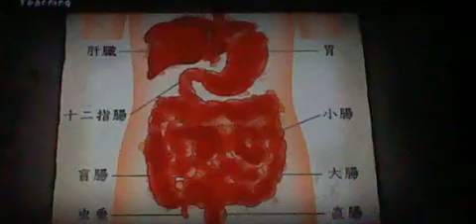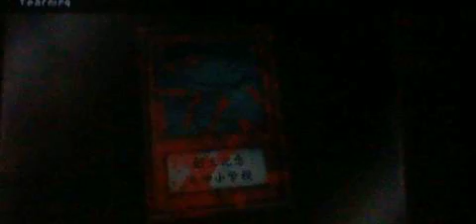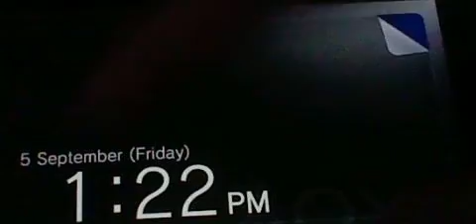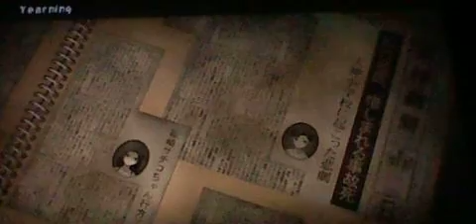Corpse Party Origins Did you ever notice? Episode 3 Sachiko Eyes and tongues (Horror Spoilers)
Corpse Party the horror survival pixelated game where there are several ways to die some more gory then others but with all the stuff going on did you notice or even realize some of this things. Sometimes we need to revisit/rewatch to see the stuff you probably missed the first time could there be even more we just aren't seeing well here I revisit corpse party in more detail and point out a few things you just didn't think about.